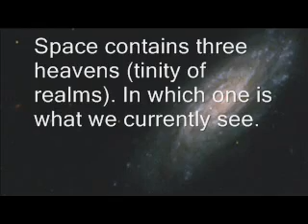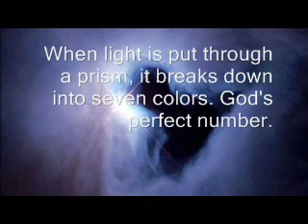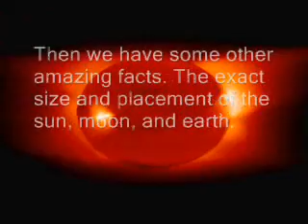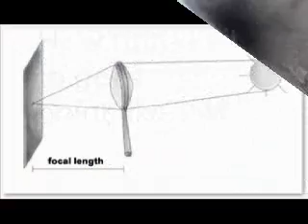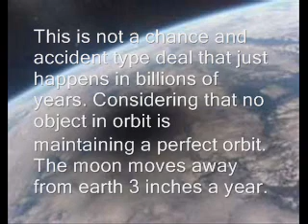The math of God's creation.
This video shows some of the math and design of the creation.